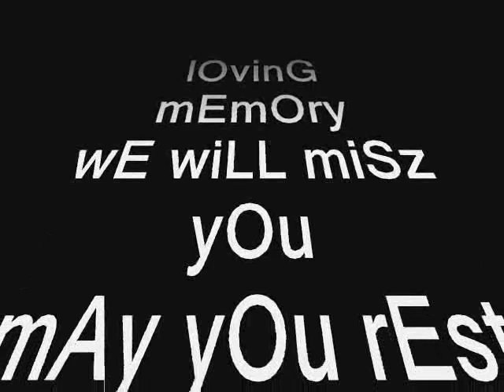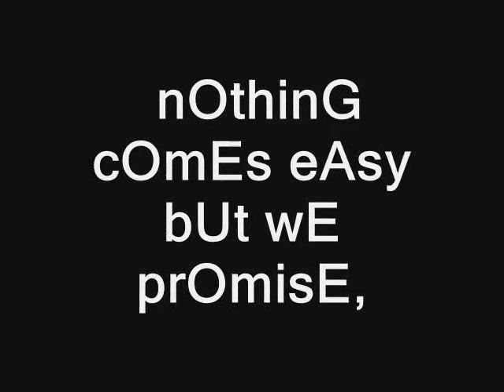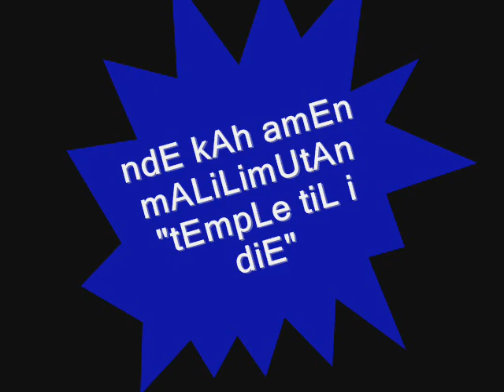tSt spOiLd tOo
nOthinG cOmEs eAsy bUt wE prOmisE, pAybACk tymE wOnt tAkE lOnG "CARNAL"